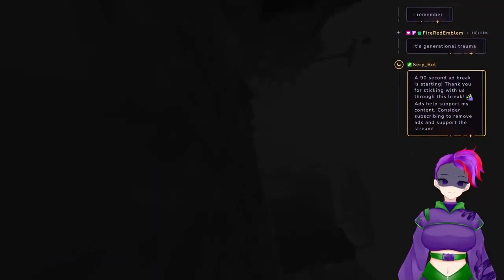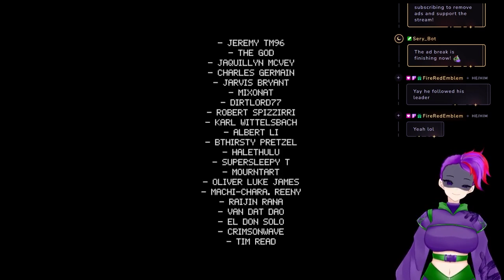3 Scary Games #27